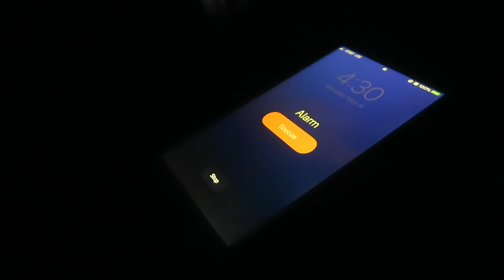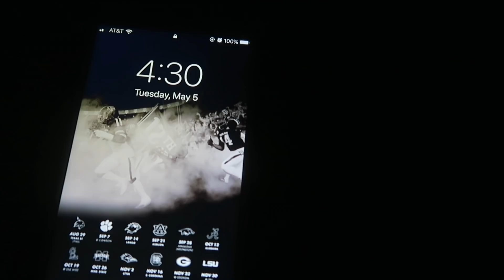I woke up at 4:30am everyday for a week | Jocko Willink Morning Routine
This past week I woke up every morning like Navy Seal, Jocko Willink, and wow it was tough, waking up at 4:30 in the morning is quite early!! This was awesome though, so much extra time to be productive that I didn't have before. I decided to do this because I have been so busy lately trying to balance work, filming, editing and renovating two properties, so doing this free'd up a ton of time for me to get done what I need to do.

My Equipment:
Handheld Tripod
Tall Tripod

My Credit Cards
For Travel, Earn up to 75,000 points with any Southwest Card